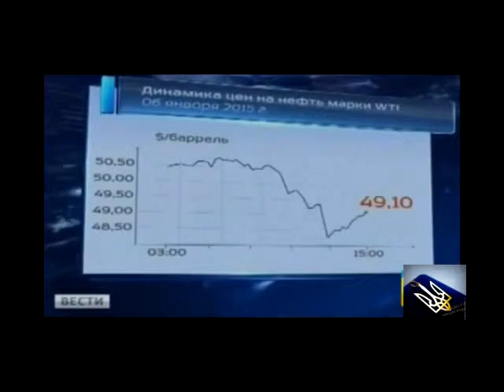Новости России 07 01 2015 мировые цены на нефть продолжают падать